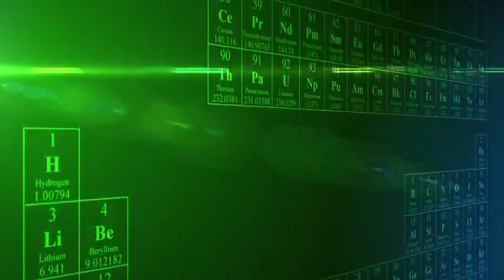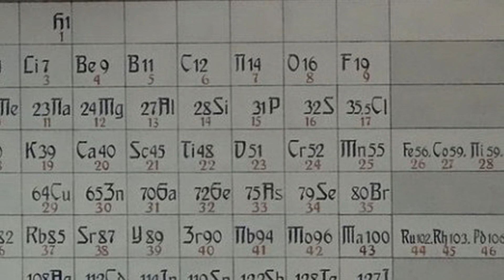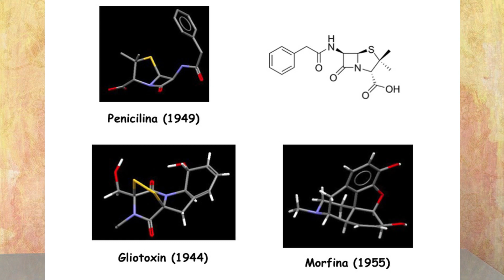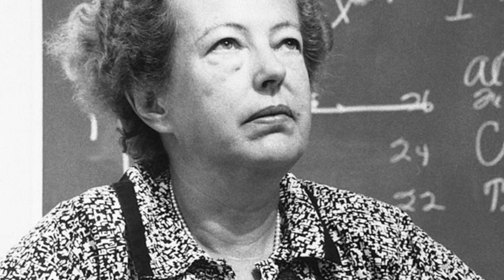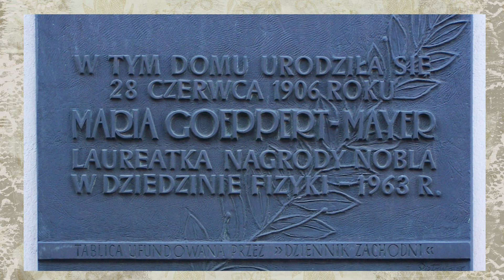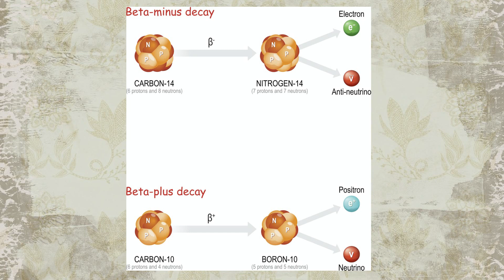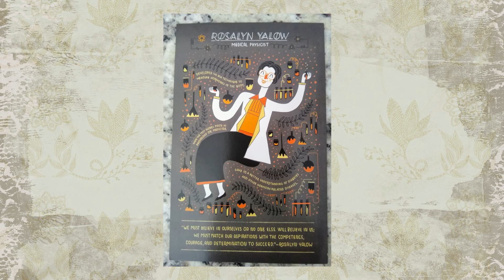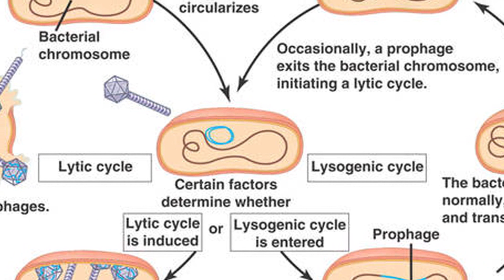Kobiety w Nauce cz. 6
realizacja i montaż: Katarzyna Zieniewicz i Karolina Wieczorkowska